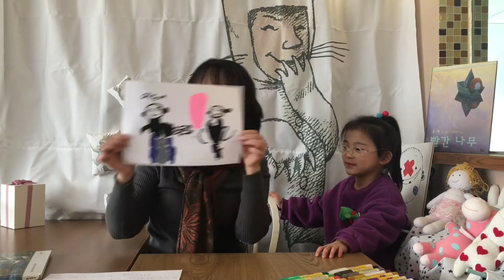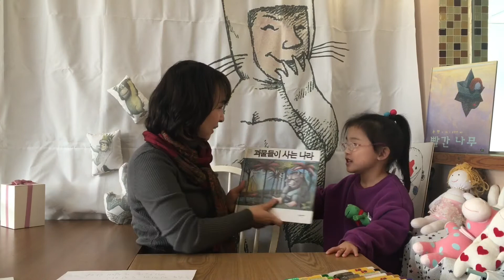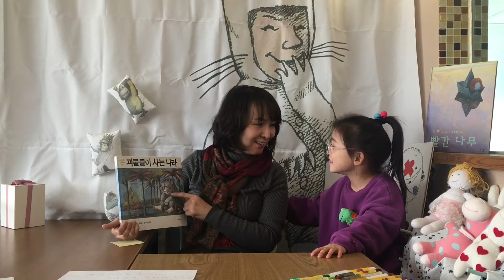지상선 그림책 이야기 - 제2화 - 육삭둥이 은아와 함께하는 그림책 이야기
지상선 그림책 이야기 제2화
Sunny's Picturebook Story - Episode 2 - Chatter with a picture book.

스토리보드

- 육삭둥이 은아와 함께하는 그림책 이야기 '괴물들이 사는 나라' (WHERE THE WILD THINGS ARE) l 모리스 샌닥(Maurice Sendak)
- 은아야, 그림책이 뭘까?
- 은아가 그린 그림책 이야기
- 상호텍스트성

storyboard

- Picture book story with Euna born in six months
- WHERE THE WILD THINGS ARE l Maurice Sendak
- Euna, what's the picture book?
- A picture book by Euna
- Intertextuality

한국독서코칭연구소
이레 라이브러리 카페 ㅣ 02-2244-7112